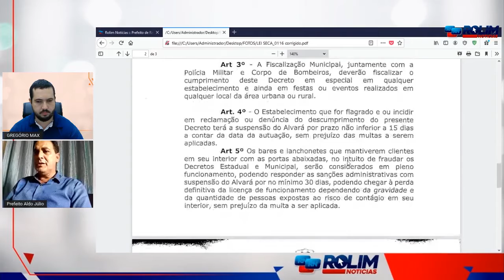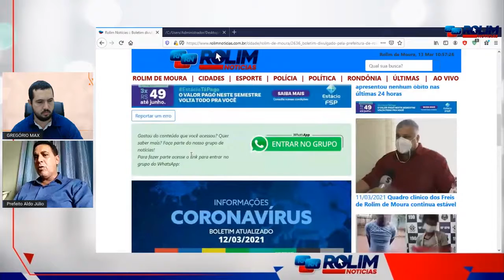ENTREVISTA Prefeito Aldo Júlio fala sobre o novo DECRETO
Créditos:
Reportagem: Gregório Max
Cinegrafista: Alex Feliciano
Edição: Mayke Júnior